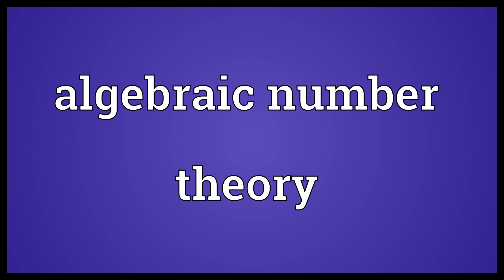Algebraic number theory Meaning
Video shows what algebraic number theory means. The subfield of number theory where algebraic numbers are studied using algebra..  Algebraic number theory Meaning. How to pronounce, definition audio dictionary. How to say algebraic number theory. Powered by MaryTTS, Wiktionary